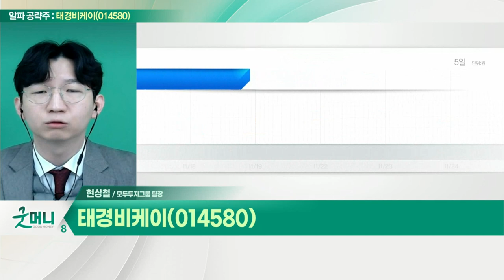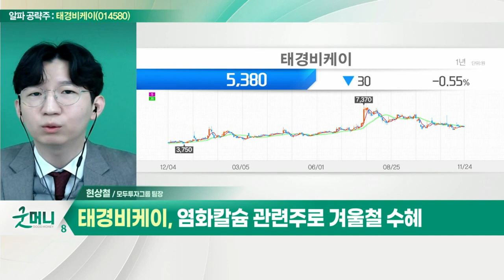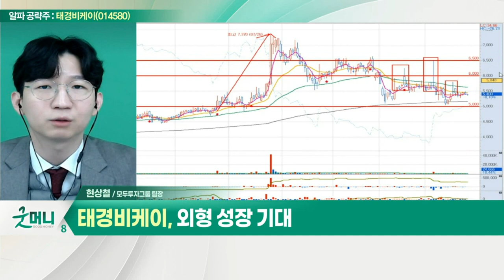태경비케이(014580)... 석회 판매 및 고속도로 휴게소 사업_알파 공략주 (20211124)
태경비케이(014580)
- 석회 판매 및 고속도로 휴게소 사업
- 석회 제품 납품… 환경 규제 따른 수혜
- 요소비료 품귀 가능성
- 염화칼슘 관련주로 겨울철 수혜
- 외형 성장 기대